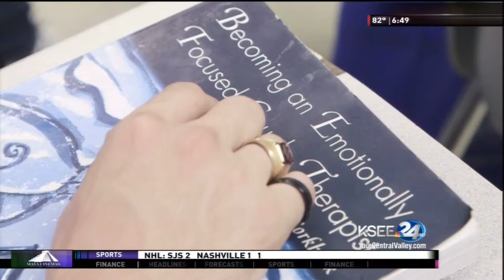Fresno State's Fresno Family Counseling Center